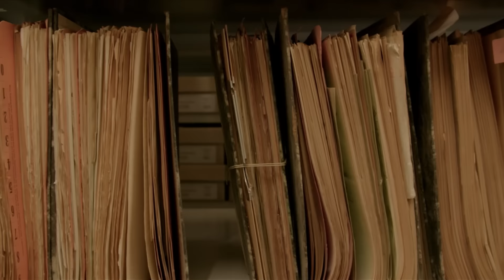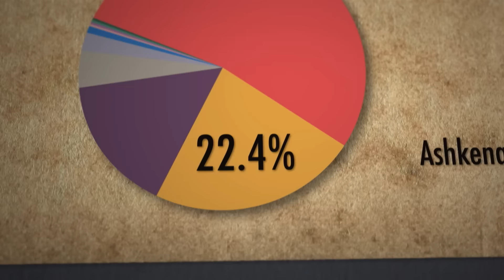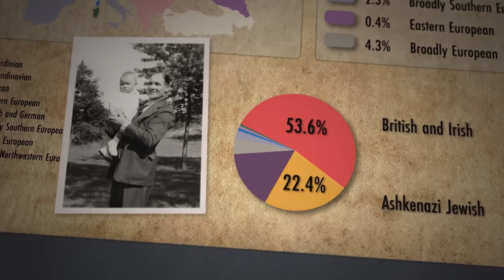George R. R. Martin Reacts to Family History in Finding Your Roots | Ancestry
In this clip from PBS' Finding Your Roots, Game of Thrones author George R. R. Martin discovers a shocking secret in his DNA with help from expert, Dr. Henry Louis Gates, Jr. Start Your Ancestry Family Tree:

00:00 Introduction
0:16 George R. R. Martin wants to learn about his grandfather
1:30 George R. R. Martin’s DNA reveals a shocking truth
3:12 George R. R. Martin’s family secret is finally told